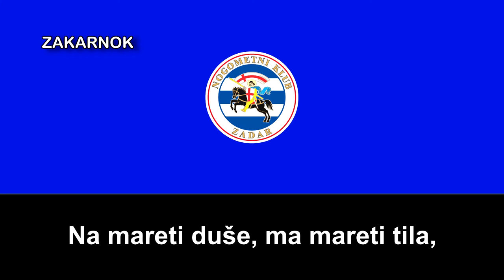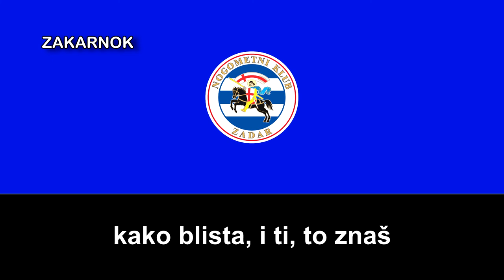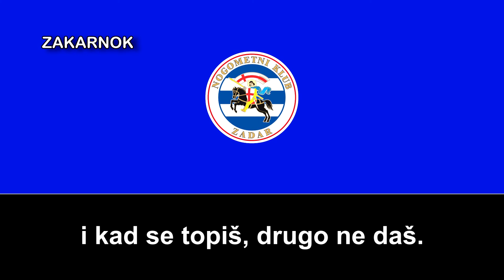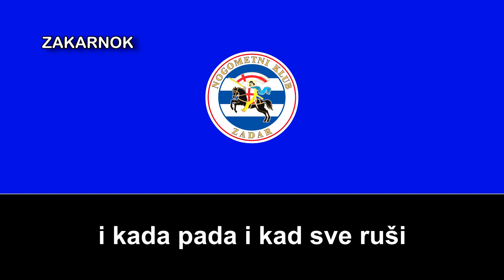Himno del NK Zadar (Himna NK Zadar)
Página oficial del club:
El NK Zadar es un club de fútbol de Zadar, en la provincia de Dalmacia, Croacia. Fue fundado en 1949 y disputa sus partidos como local en el estadio Stanovi. Actualmente juega en la Druga HNL, la segunda división del fútbol croata.

El NK Zadar fue fundado en 1949 y comienza a jugar en categorías locales, para posteriormente pasar a ligas de la Yugoslavia socialista, época en la cual el equipo no destaca especialmente. Su salto cualitativo se produce con la independencia de Croacia, que sitúa al NK Zadar como uno de los clubes importantes del país y le hace debutar en la recién creada Primera División Croata. El club pasa apuros en sus primeros años, aunque consigue otros logros como llegar a semifinales de la Copa de Croacia en 1992-93.

Con el descenso del NK Zadar tras el recorte de equipos en Primera (de 16 a 12) pasa un año en Segunda División, para regresar a la máxima categoría en la temporada 1996-97. Tras otro descenso, el equipo vuelve a la Prva HNL en 2001 para mantenerse durante varias temporadas, en las que llega a conseguir su mejor clasificación: un sexto lugar en la campaña 2003-04.

El equipo regresó de nuevo a la Prva HNL tras ascender de categoría en la temporada 2006-07 y consiguió en su nuevo año igualar su mejor puesto. Actualmente lucha por consolidarse definitivamente en la máxima categoría croata.

El NK Zadar destaca por su afición, los llamados Tornado Zadar, y por su cantera, de la cual surgieron famosos jugadores croatas tales como Luka Modrić, Dado Pršo, Josip Skoblar o Zvonimir Soldo.

El 3 de abril de 2008 el delantero Hrvoje Ćustić falleció a causa de una fractura craneal, producida por un choque contra una valla publicitaria durante un partido. Mientras disputaba un balón en la banda con un rival del HNK Cibalia, Ćustić cayó y se golpeó la cabeza contra la publicidad. A pesar de que se reaccionó pronto y fue trasladado al hospital, murió un día después a causa de las heridas.

El suceso causó gran conmoción en Croacia, de forma similar a lo sucedido en España con la muerte en el terreno de juego del defensa del Sevilla Antonio Puerta. El jugador tenía 24 años, llevaba 6 años en el NK Zadar (2000 a 2005 y vuelta en la 2007-08) y fue internacional Sub-21 con la Selección croata.